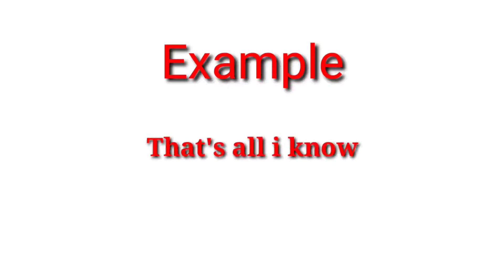बस इतना ही Meaning in English